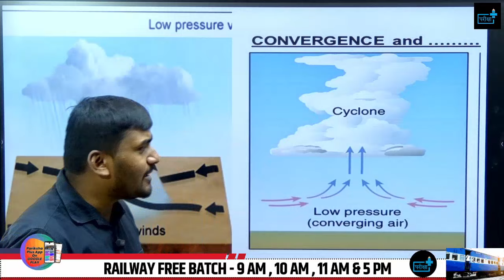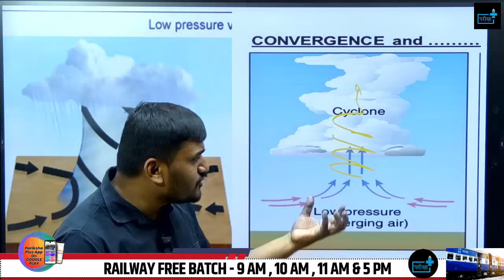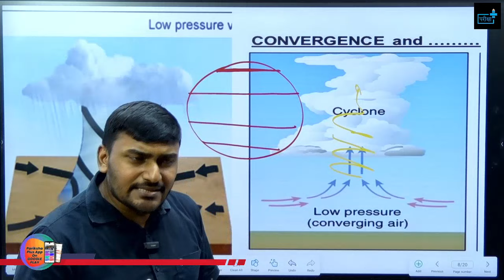Some Intresting Facts About Cyclone , Cause and Effect Of Cyclone ?कैसे आता हैं चक्रवात ?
cyclone cause,
what damage can a cyclone cause,
can cyclone cause tsunami,
cyclone causes,
typhoon cause and effect,
hurricane cause and effect,
cyclone belal causes,
cyclone side effects,
why cyclone is formed,
do cyclone cause rain,
hurricane cause factors,
cause of cyclone,
effect of cyclone ,